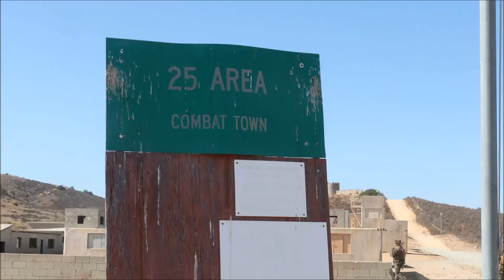Marines Participate in Readiness Exercise 22.2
July 26, 2022 - U.S. Marines with India Company, 3rd Battalion, 5th Marine Regiment, 1st Marine Division, participate in Readiness Exercise 22.2 at Marine Corps Base Camp Pendleton, California. The purpose of REDEX 22.2 is to validate worldwide crisis-response capabilities and demonstrate deployment readiness.

Film Credits
Lance Cpl. Jaye Townsend